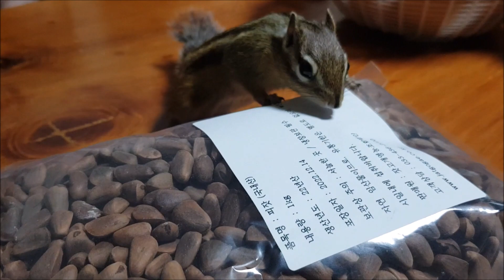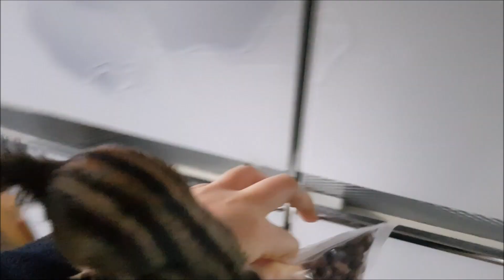다람쥐 간식 재고 반입 및 품질 검사 건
지난 달 초에 햇잣을 한번 샀는데 알고봤더니 순 빈잣투성이더라구요.
심지어 10개를 까봐도 7개는 빈잣이라 다람쥐의 분노 게이지가 상승...!
그래서 상품평이 좋은 햇잣을 다시 구입했답니다.
이번엔 사자마자 검사를 했는데 다행히 엄격한 다람쥐의 무작위 표본 검사 결과 합격 판정을 받았습니다 😂